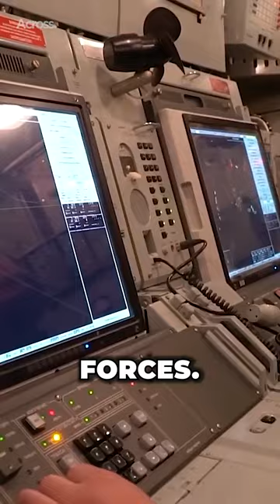How Effective is the Pantsir Missile System?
The Pantsir missile system is a family of self-propelled, medium-range surface-to-air missile and anti-aircraft artillery systems. Russia is developing a track-based Pantsir system to be more maneuverable with Russian Ground Forces and Airborne Forces.